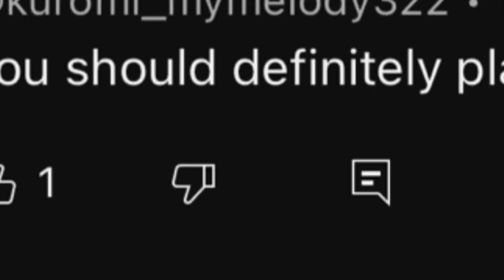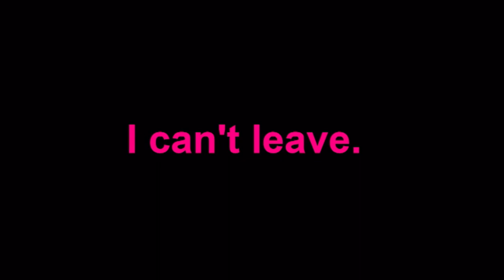This Game Was Not So Wholesome…(Roblox Bloom)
Roblox Bloom Experience.